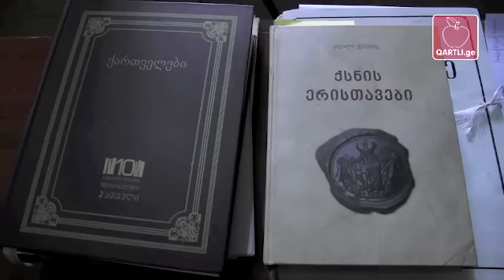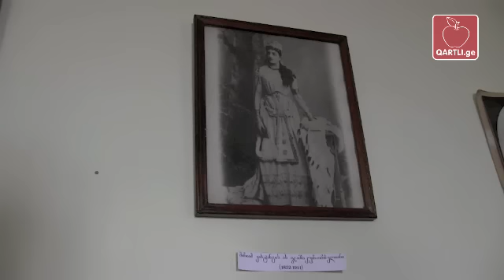პირველი ფემინისტი ქართველი ქალის სასახლე ზიანდება